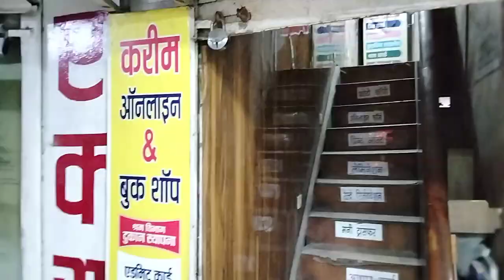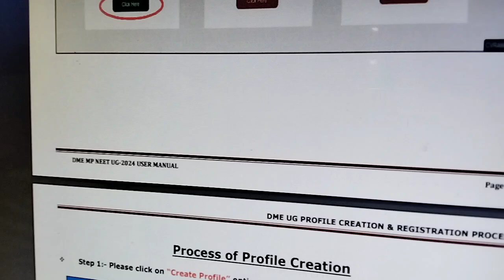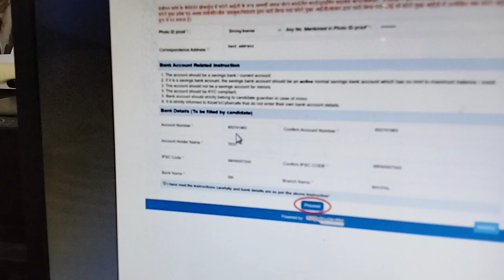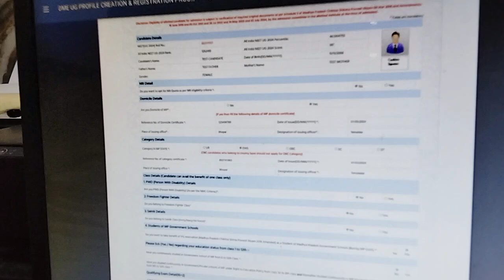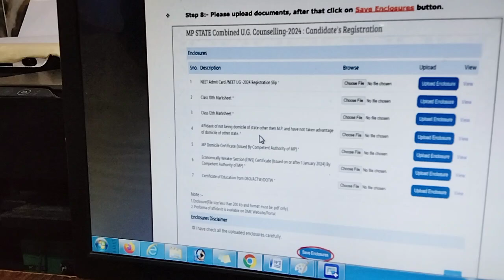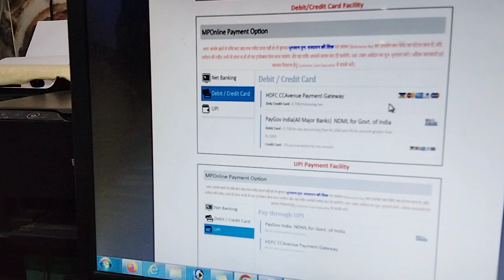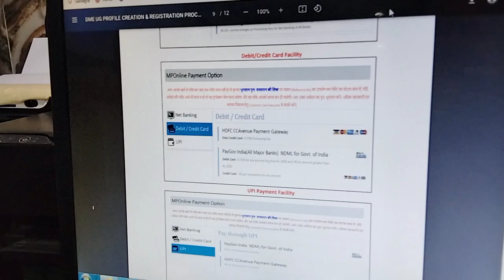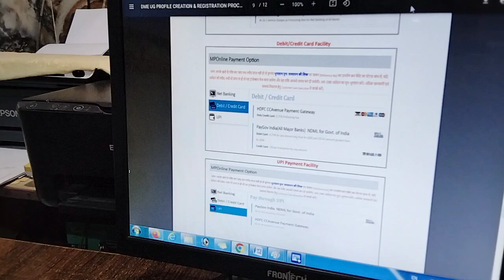mp State NEET UG Counselling 2024 , कैसे करें, छोटी सी गलती से पछताना पड़ सकता है...